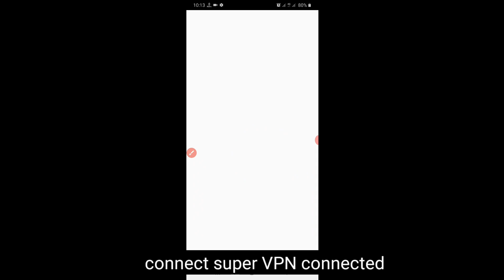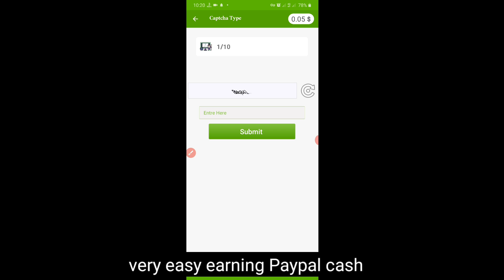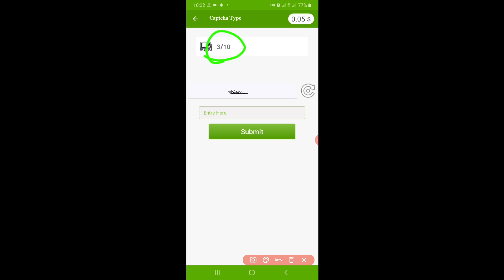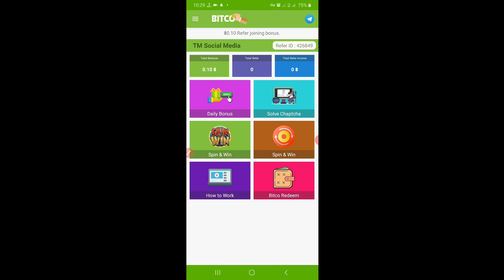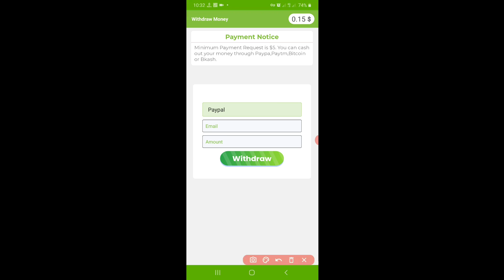$5 Bitco App Payment Proof||Paypal cash earn|How to earn money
$5 Bitco App Payment Proof||Paypal cash earn|How to earn money.$5 Bitco Payment Proof||Paypal cash earn|How to earn money.

How to earn money in gcash Paano kumita online. Legit paying apps in Philippines Legit apps to earn. Paano kumita ng pera Gcash app 2020. Gcash farming Gogoal Gogoal app $30 payment proof.Paypal earn app Paypal earn app hack.Best earn app How to earn money. how to make money, make money online, earn money online. how to Facebook Clipclaps app. Clipclaps app hack refer trick,Gogoal refer hack trick.

GoGoal App Live Payment Proof , GoGoal App. GoGoal App Unlimited Trick GoGoal App Full Hack trick.